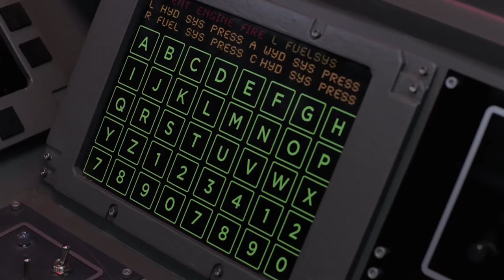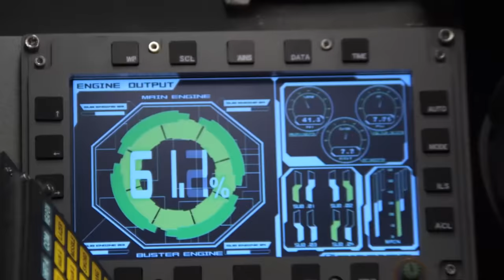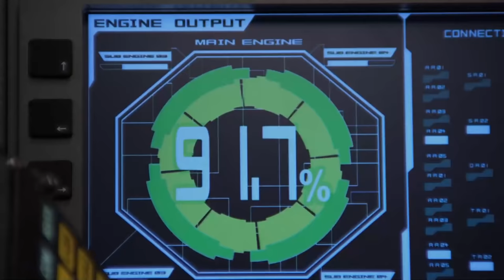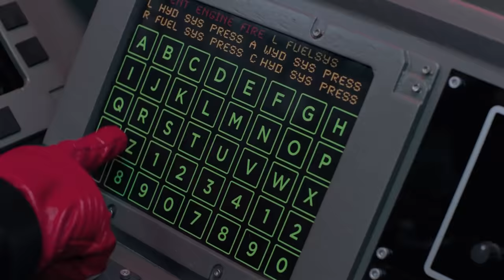Taking Care Of Business | Beast Morphers | Power Rangers Official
Devon finds it difficult to balance a new job he took to impress his dad, and the duties of being the Red Power Ranger.